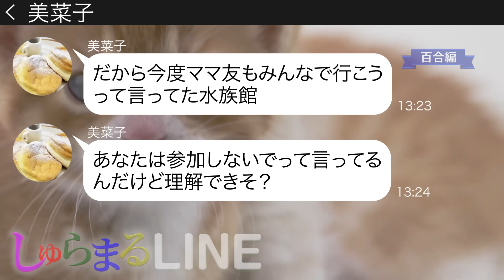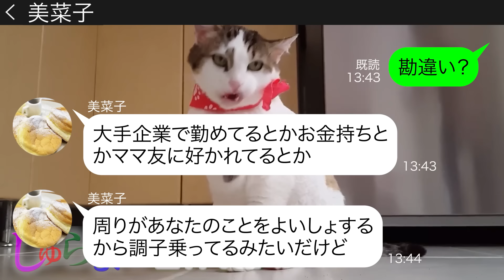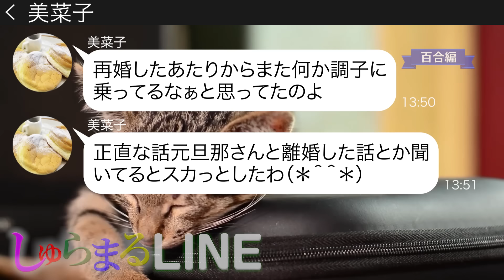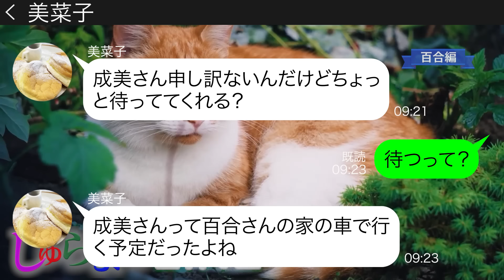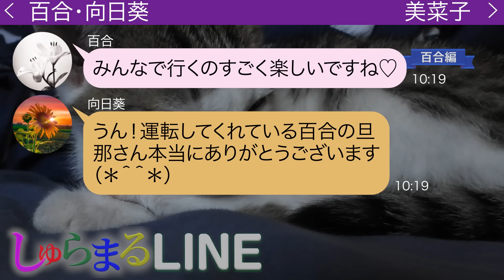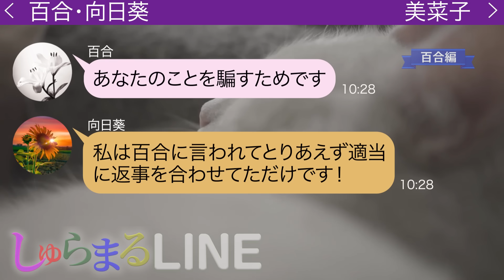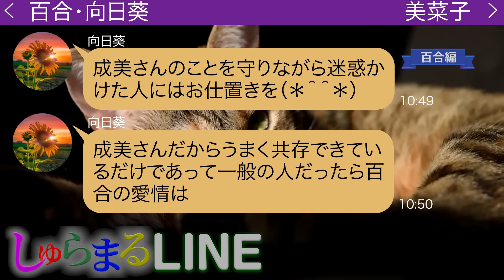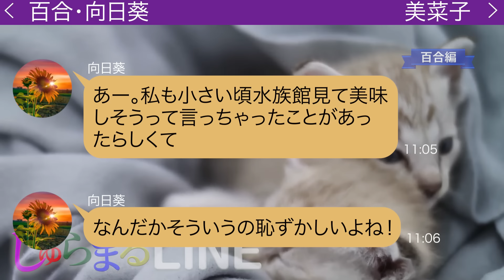ママ友みんなでいく水族館で産休中の私を見下して置いていこうとするママ友【LINE】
●登場人物●
美菜子→成美のママ友